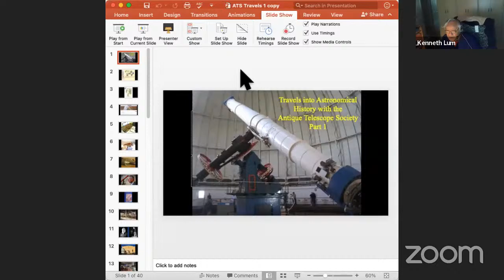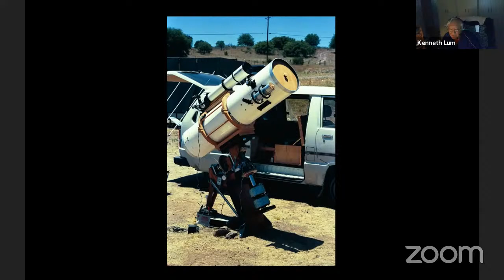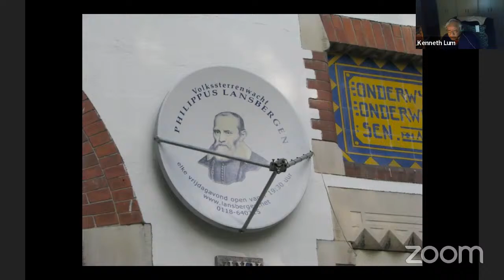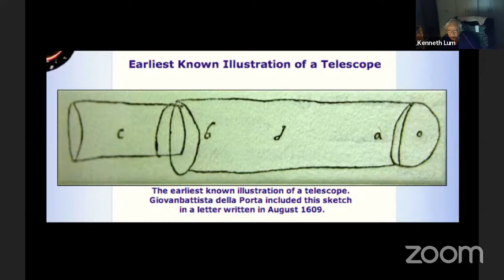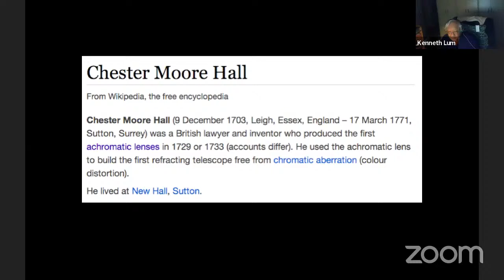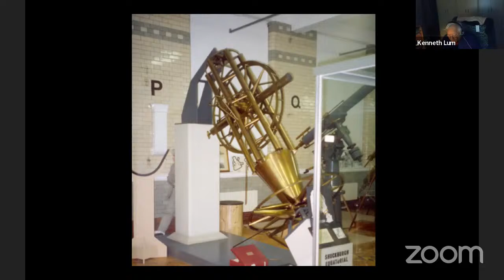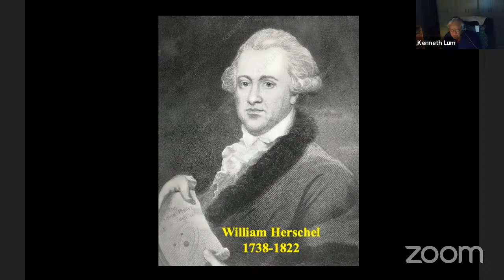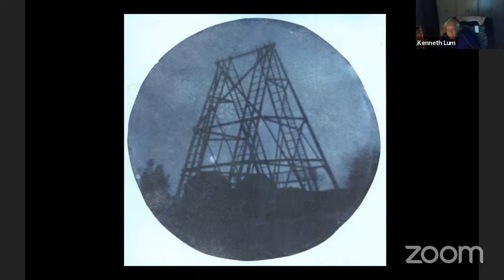2022-03-16: “Travels into Astronomical History with the Antique Telescope Society” by Ken Lum, SF…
Astronomy, more than most scientific disciplines, has progressed only as a result of advances in its instrumentation, particularly of the telescope and the analytical accessories that are used with it. Indeed, most of our deepest insights into the nature of the Universe would not have been possible without this remarkable device as most astronomical phenomena are actually not visible without the technological augmentation of our eyesight.

Since its accidental invention in 1608, the telescope has undergone many rounds of innovation leading to the often very large and sophisticated ground-based and, now, space-based precision instruments in use today. Its rapid development can be attributed to the fortuitous timing of its invention at the start of the Scientific Revolution in the 17th Century which carried it rapidly into the period of the Industrial Revolution starting in the 18th Century. The amazing ideas and precision tools produced by these two revolutions provided the means necessary for leapfrogging improvements to the effectiveness of telescopes.

With great good fortune, many of those making and modifying telescopes in the past have left behind an extensively well documented and well preserved record of their work in the form of very complete documentation and many extant instruments providing highly visible roadmaps of their innovations. The study of these artifacts accelerated with the publication by Louis Bell in 1922 of his book, The Telescope, and, most especially, by Henry C. King of The History of the Telescope in 1955.

Then, in 1992, a group of mostly amateur astronomers established The Antique Telescope Society whose mission is to promote the study of the development of the telescope and its accessory instruments. The group has a website where some of the research of its members is published and had published a scholarly journal where members published historical research papers. Its international membership hail mostly from the US but also come from Japan and Western Europe as well.

For me, perhaps the most appealing aspect of the ATS is that it is also a travel group which holds an annual meeting where we visit old observatories, hold a convention to share the results of our research, and examine historical optical instruments and locations. In this talk, I will show many examples of our amazing experiences.

Speaker Bio

Ken Lum is a retired ER doc who became interested in astronomy and its history while in high school inspired by the space race in the 1960s. Having built a telescope at the Adler Planetarium in Chicago where he grew up, he also became interested in the history of the telescope. After dropping out of astronomy during college to pursue his studies, he became reinterested after starting to work. He currently uses a Unistellar eVscope, a Celestron C 925 and AP Traveler and Takahashi Sky 90 refractors for most of his observations. He joined the Antique Telescope Society(ATS) in 1994, two years after its founding, when the Society came west to tour Lick Observatory, the old Chabot Observatory, and the Ricard Observatory of the University of Santa Clara. He has continued to attend many of the ATS tours and meetings over the years until they were temporarily halted by the pandemic.